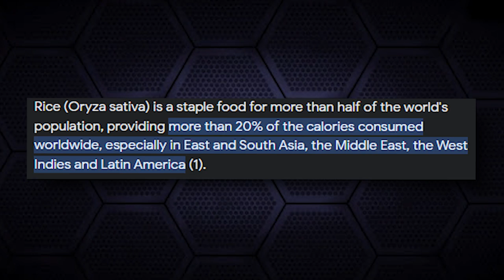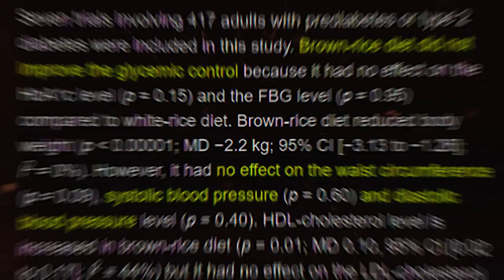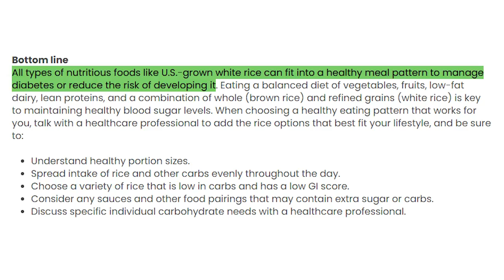What About Rice: Good, Bad, EVIL?